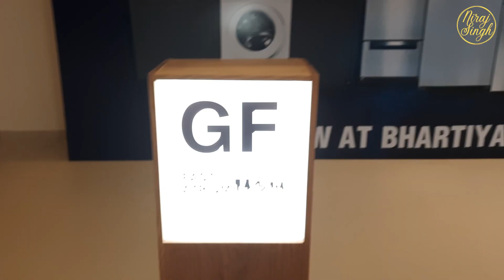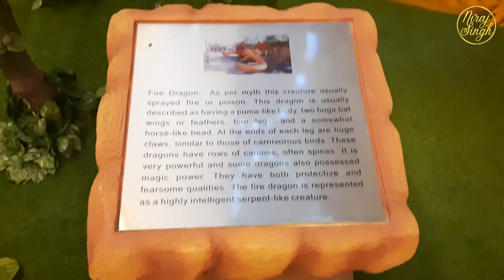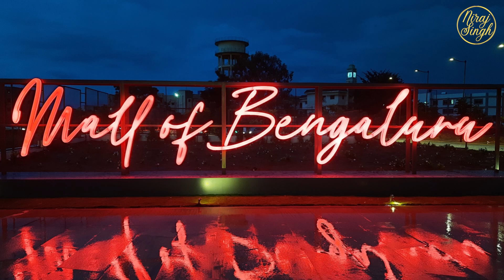Bhartiya Mall of Bengaluru I Walkthrough I Bhartiya City I Nikoo Homes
This is a nice mall opened recently in Bhartiya City, Thanisandra main road.
This video is my personal experience and doesn't have anything to do with the promotion of the same.